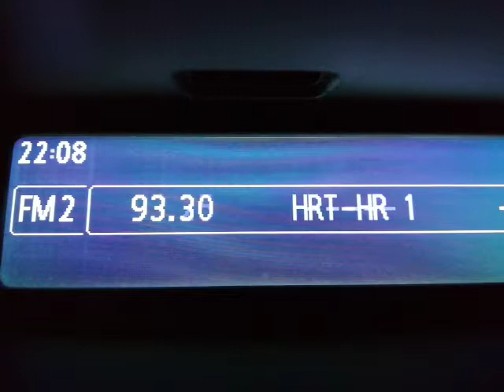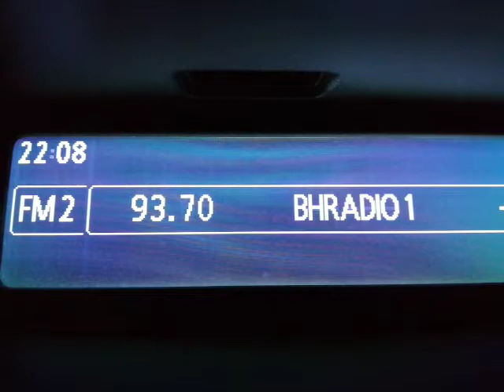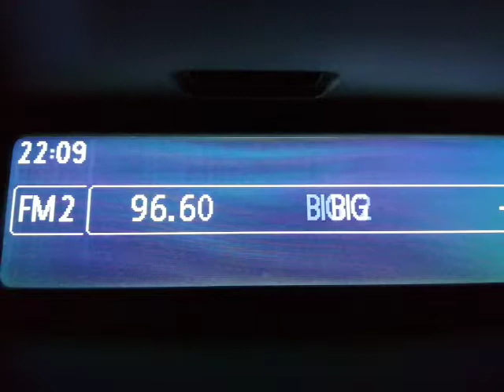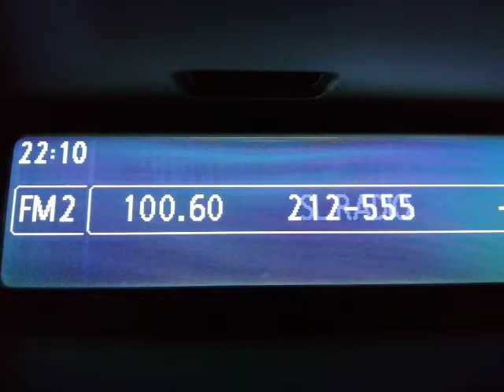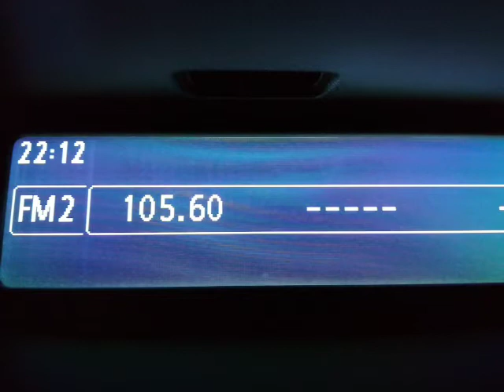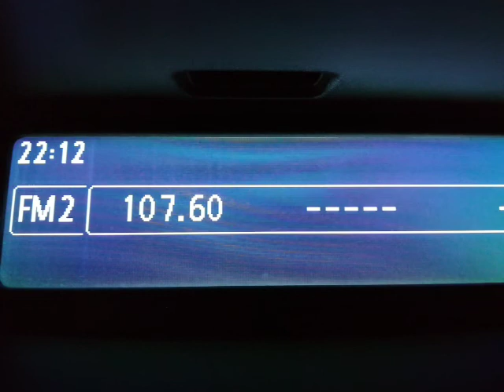FM Scan *OSIJEK, Croatia, 28.12.2018.